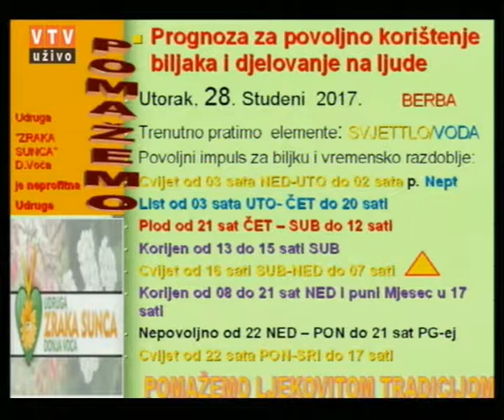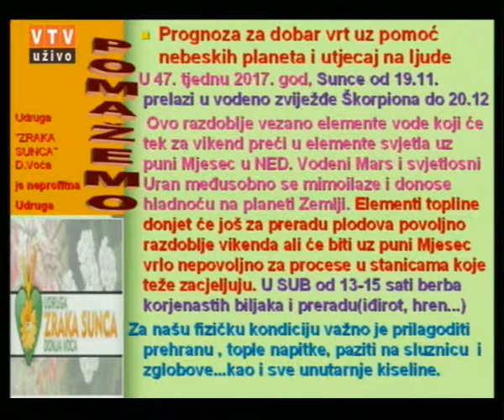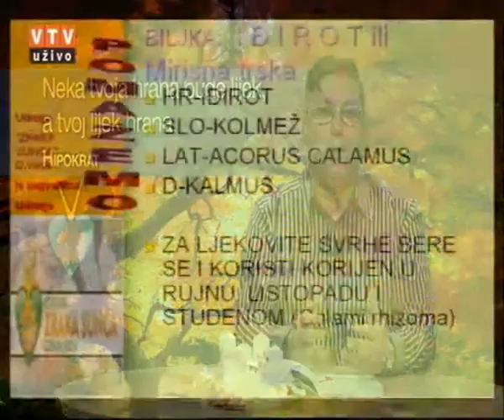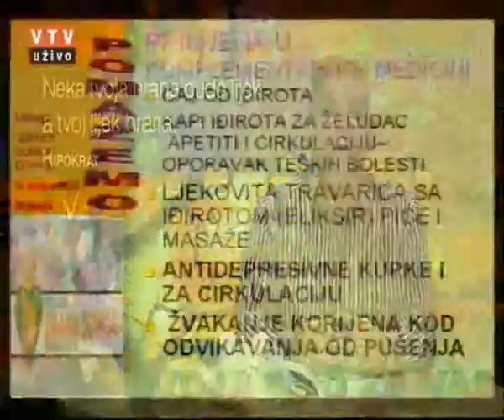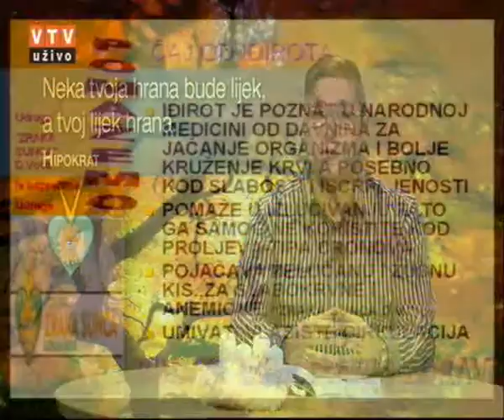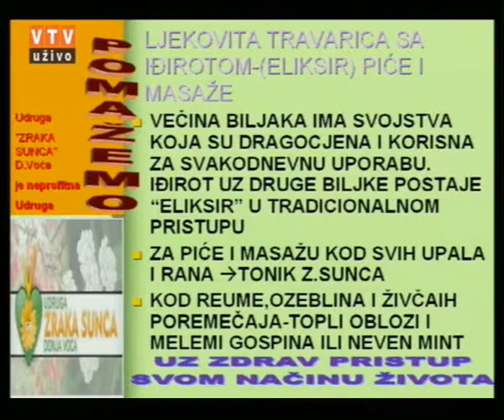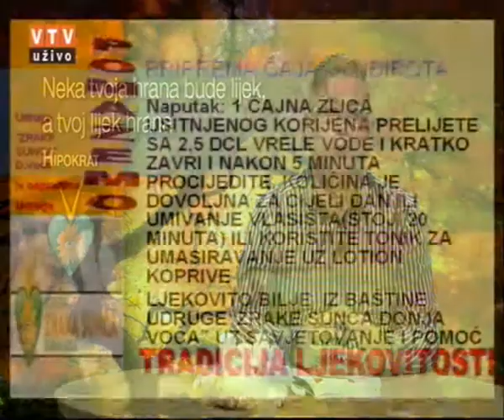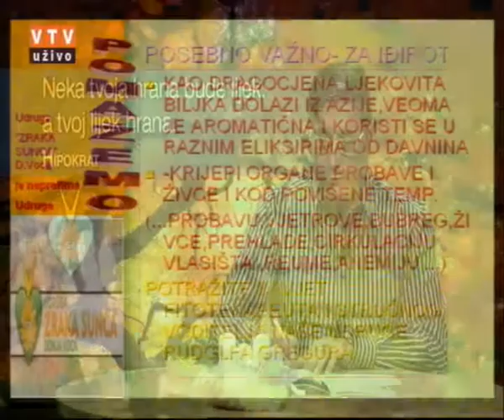Velike tajne malog vrta "Iđirot" 28.11.2017.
"Iđirot"